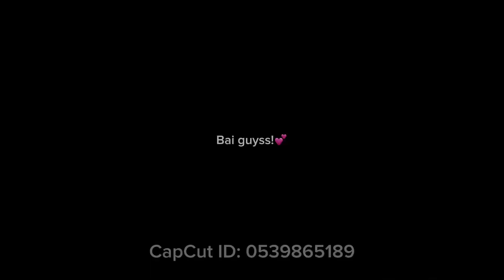She doesn’t know I filmed this lol ✨🤫